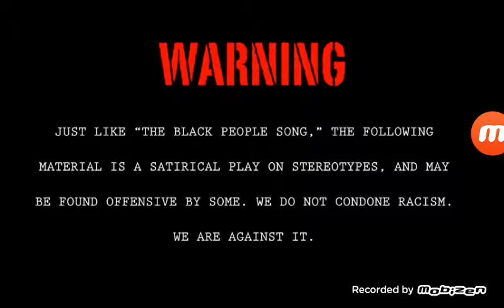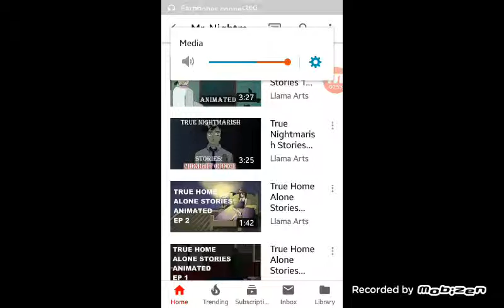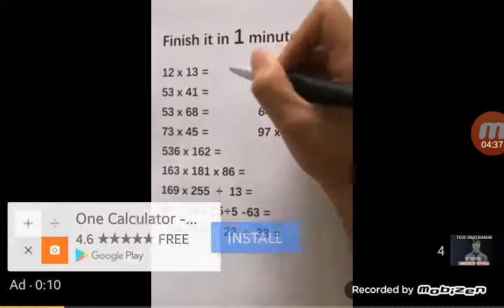Reacting to llama arts part 11